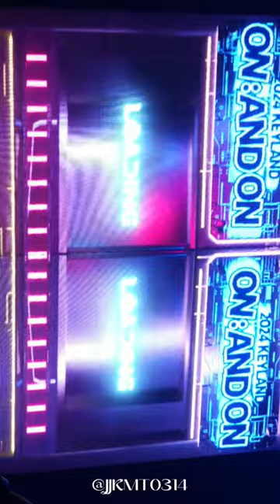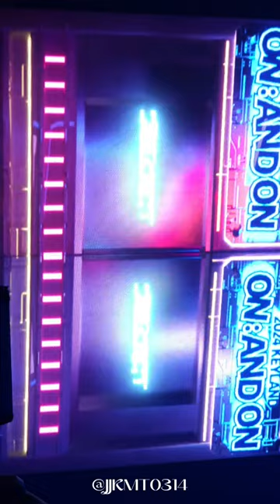240817 키(KEY) ' open '|대만 가오슝 키랜드 (KEYLAND ON:AND ON ASIA TOUR in KAOHSIUNG )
240817 키(KEY) ' open '|대만 가오슝 키랜드 (KEYLAND ON:AND ON ASIA TOUR in KAOHSIUNG )